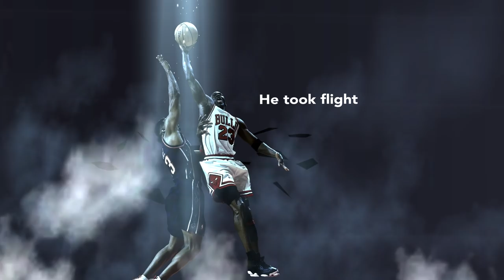NBA 2K11 MyPLAYER - Creation Of DeShawn Harris! 1st NBA Draft Combine Game!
NBA 2K11 My Player Creation Of DeShawn Harris NBA Draft Combine